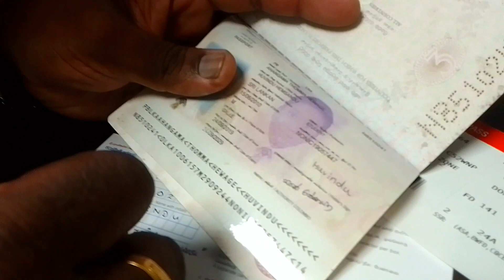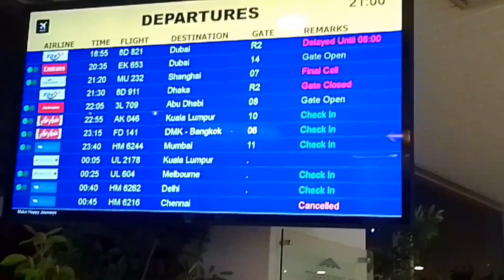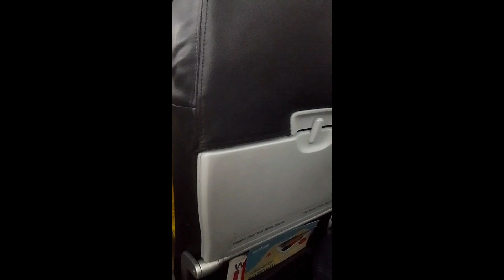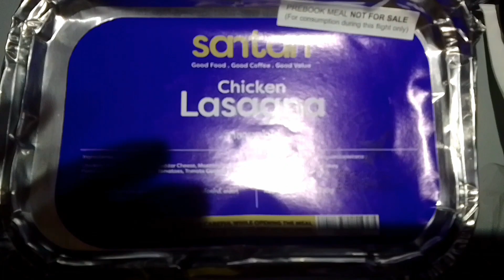Our first journey To Thailand | First Experience 💥 🥰🥳🥳🥳🥳